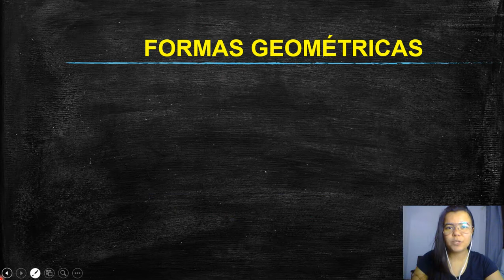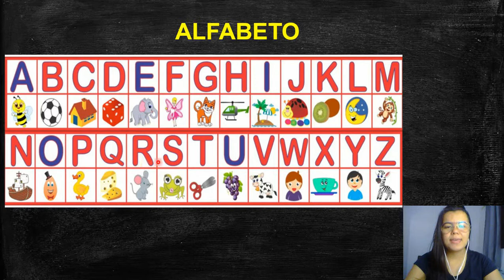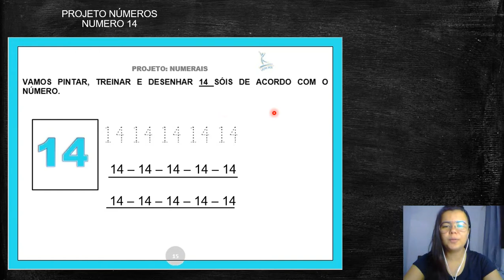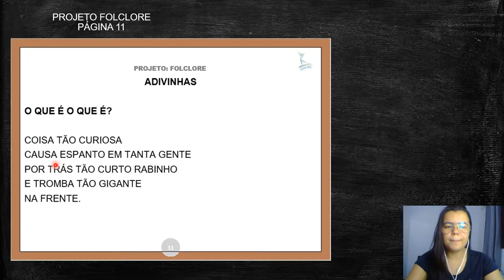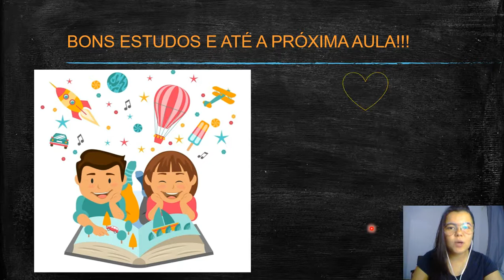02/09 - Jardim l A - (Profª Natália) PROJETO NÚMERO 14 e PROJETO FOLCLORE pág 11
Atividade do Projeto Números (14) e Atividade do Projeto Folclore pág11